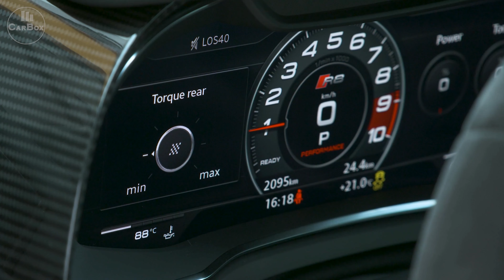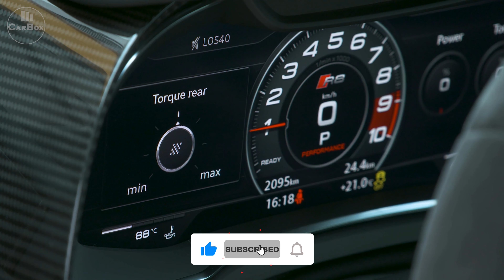Audi | New R8 Coupe 2023 V10 GT RWD | Offer the Potential for Drifting Thanks to Special Modes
Taking a look at the 2023 Audi R8 Coupe footage. In this video you can see the exterior & interior details.